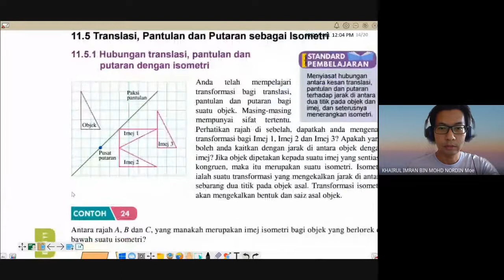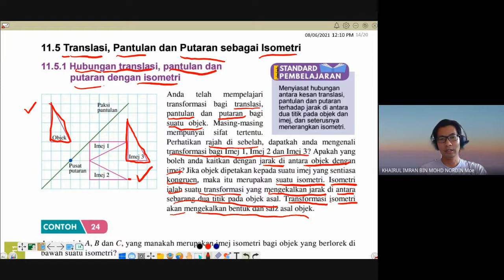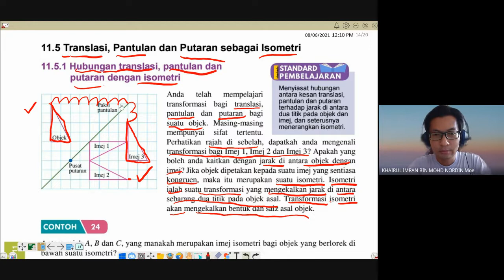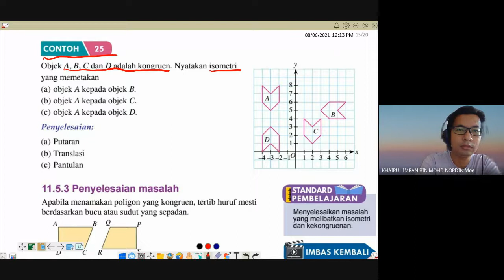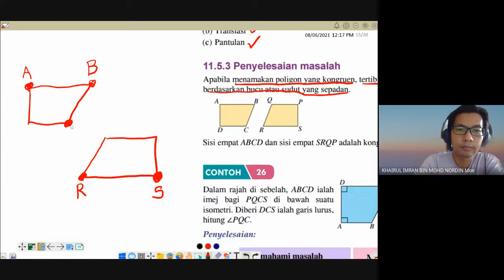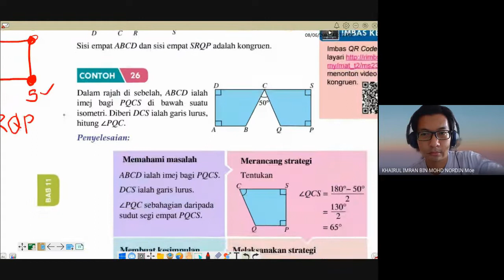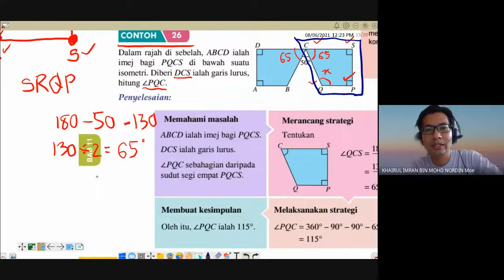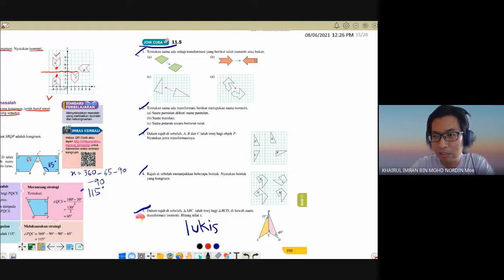PDPR MATEMATIK TINGKATAN 2 BAB 11 SUBTOPIK 11.5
BAB 11 : TRANSFORMASI ISOMETRI
SUBTOPIK 11.5 : TRANSLASI, PANTULAN DAN PUTARAN SEBAGAI ISOMETRI
HUBUNGAN TRANSLASI, PANTULAN DAN PUTARAN DENGAN ISOMETRI
HUBUNGAN ISOMETRI DAN KEKONGRUENAN
JOM CUBA 11.5